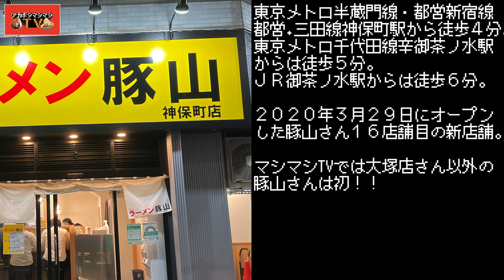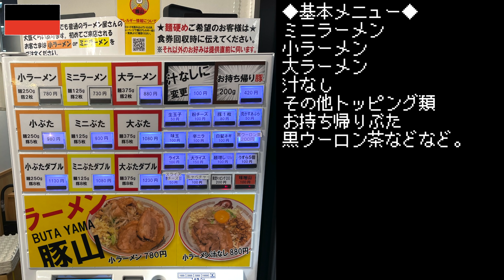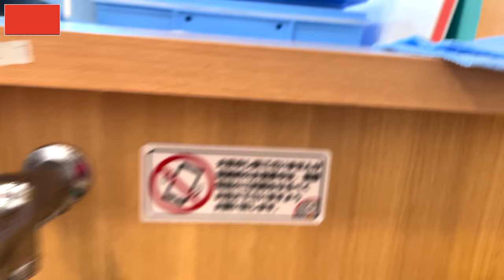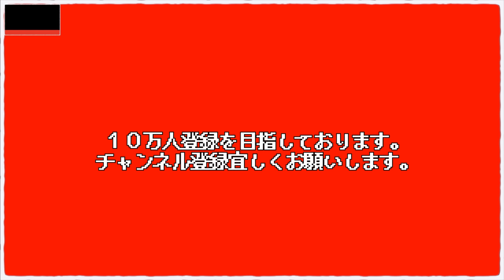神保町二郎近くのあの巨大交差点に威風堂々新しい二郎系が誕生したぞ!!!!!!!!!【ラーメン豚山神保町店】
今回は神保町に３月２９日（肉の日！）にオープンしたラーメン豚山神保町店さん！
神保町を利用したことがある者なら一度は通っているあの駿河台下の交差点にデカデカとオープンしたもんで無意識に身体が向かってしまっていたぜ。
今回は豚山さんで初となる汁なしを頼んでみた。
完成度の高いブタにも注目してくれ!

〜BGMの出典〜
オープニング
『8-bit Title』